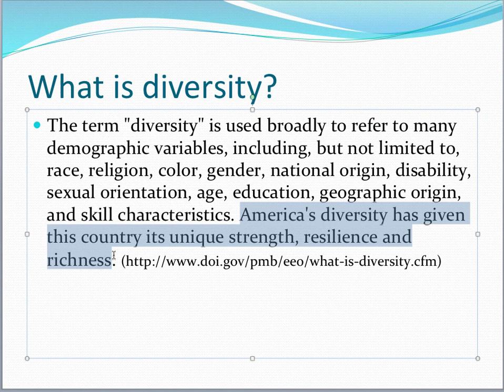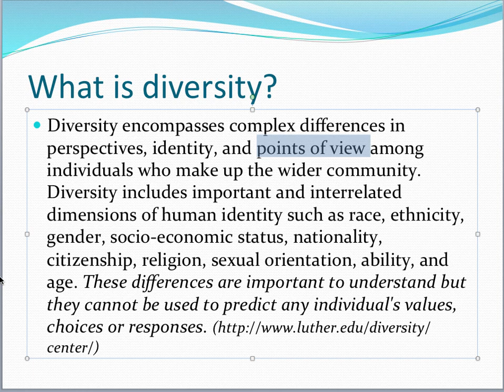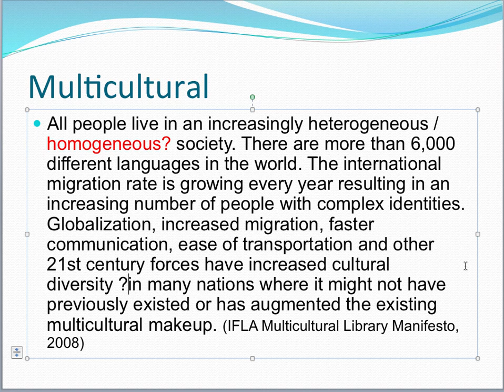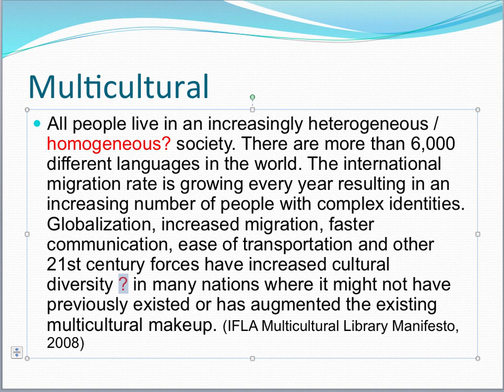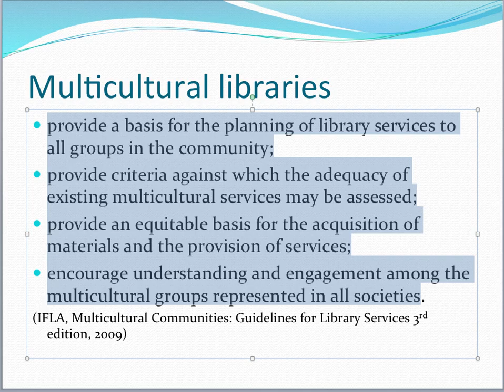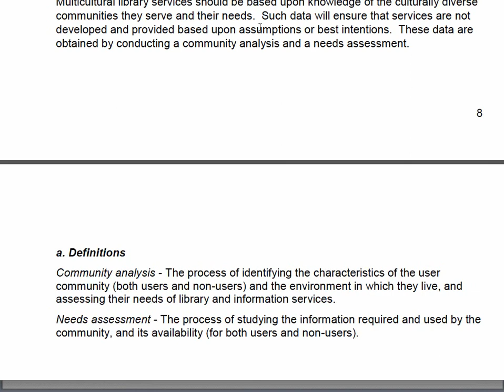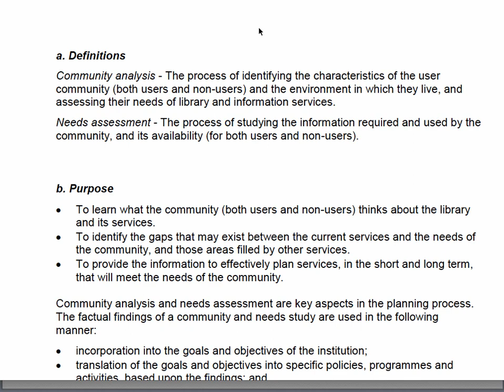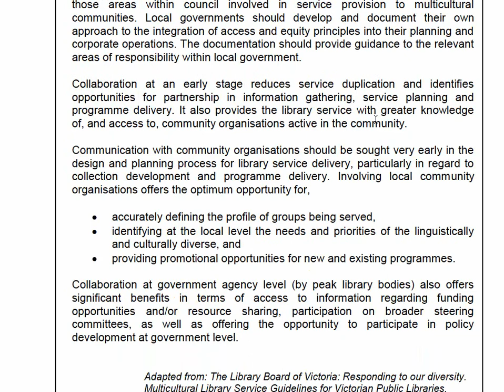LS540 Diversity and multiculture